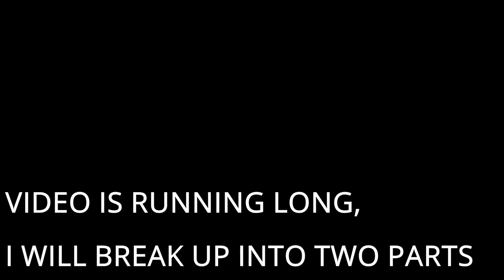HOW TO REPLACE TANDEM DEXTER TRAILER AXLES ON A TRAVEL TRAILER 2800lb upgrade to new 3500lb EZ lube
I HAD TO REPLACE MY RV AXLES DUE TO A CRACK IN ONE BRAKE DRUM.  THE AXLES THAT CAME ON MY TRAVEL TRAILER ARE OBSOLETE 2800LB DEXTER AXLES AND PARTS CAN'T BE FOUND FOR THEM ANY MORE.  I UPGRADED TO CUSTOMED ORDERED 3500 LB AXLES, GOT THE NEW ONES IN ABOUT 2-3 WEEKS FROM TIME OF ORDERING.  The online sites that offered custom ordering quoted 10-12 week turnaround, I didn't want to wait that long and loose this whole season of camping, so the 2 weeks was perfect!  PLEASE DO AT YOUR OWN RISK!!! I AM NOT RESPONSIBLE FOR ANY MISTAKES OR ACCIDENTS MADE FROM WATCHING THIS VIDEO.  Also, I apologize for the buttcrack!! I have been loosing some weight and need a new belt!!!